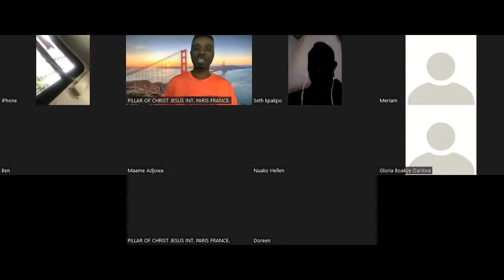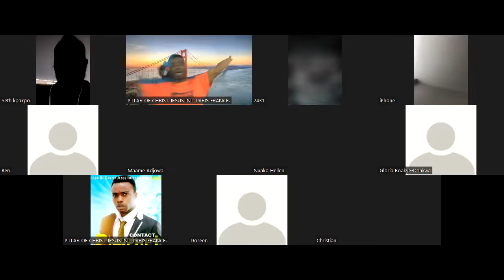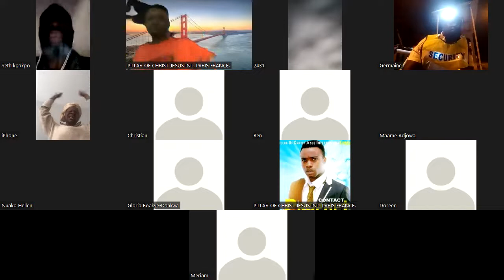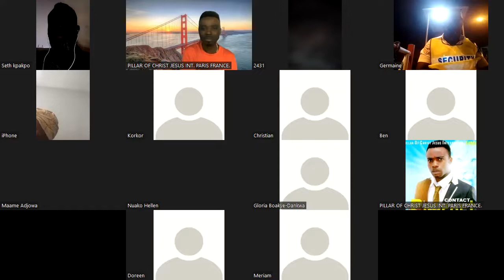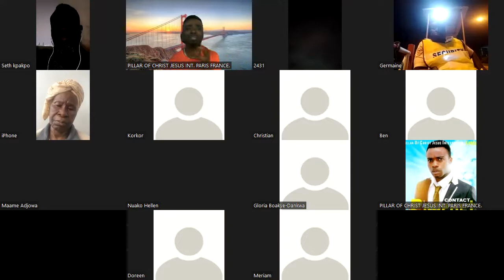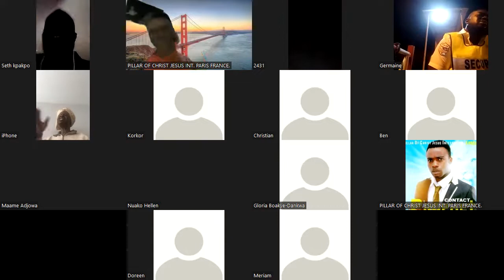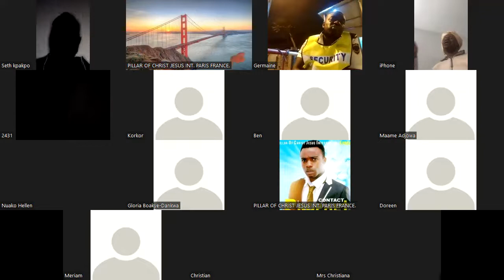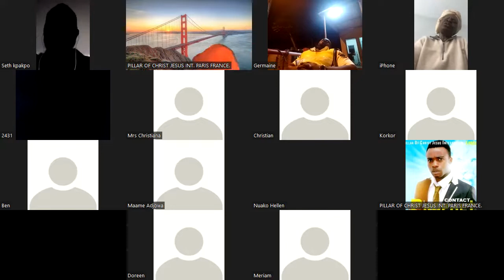POCJI GHPAGE. JOIN THE 7 DAYS FASTING AND PRAYERS